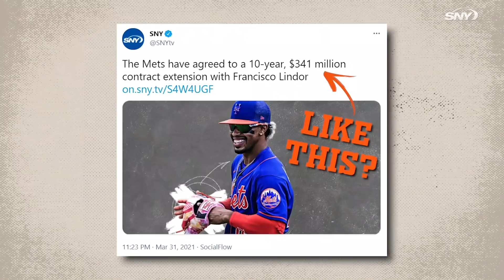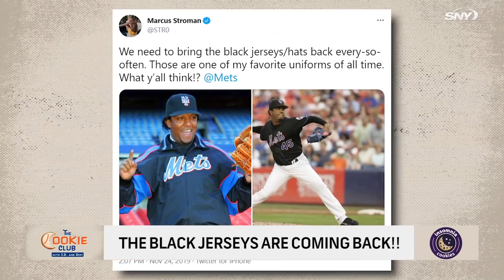Marcus Stroman chops it up with J.D. and Dom on season finale of The Cookie Club | SNY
On the Season 2 finale of The Cookie Club presented by Insomnia Cookies, Dom Smith, J.D. Davis and Steve Gelbs are joined by the Mets starting pitcher and discuss a variety of topics. How do the guys feel going into the season? How excited are they now that it's confirmed that the black jerseys will be back this season? Who has more swag: Francisco Lindor or Marcus Stroman?

Today's Show:
0:00 Gearing up for the 2021 season
1:01 Special Guest: Marcus Stroman
1:57 Emotions leading up to Opening Day
2:23 The black jerseys are back
4:37 Who's got more swag: Stroman or Lindor?
6:10 Better roommate: Marcus or J.D.
8:40 Cookie D'Oh: Marcus Stroman on Nickelodeon
10:12 Season 2 is a wrap

About The Cookie Club:
Turns out baseball players—when they’re not playing baseball and are stuck inside for long stretches—are just like us! Everybody’s favorite Mets host Steve Gelbs is joined by Mets players J.D. Davis and Dom Smith (and maybe a few surprise Major League members of the Cookie Club) every week to entertain, inform, and tackle issues both big and bite-size on The Cookie Club with J.D. and Dom.